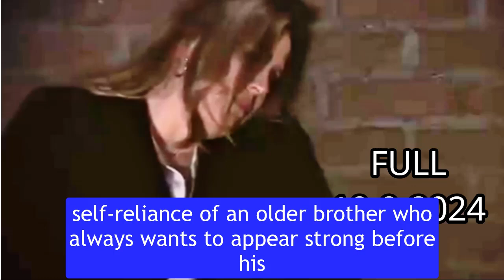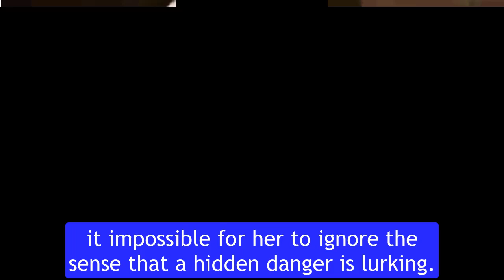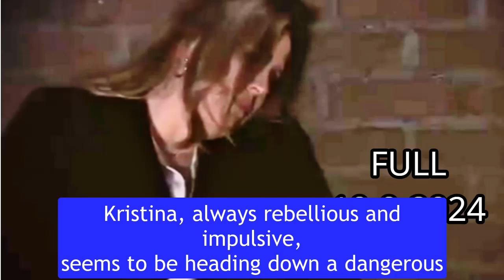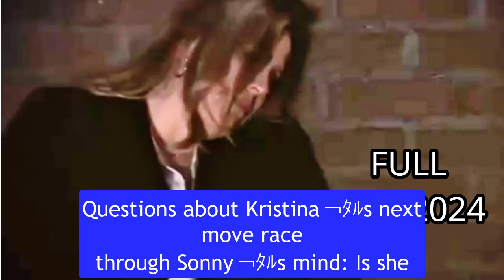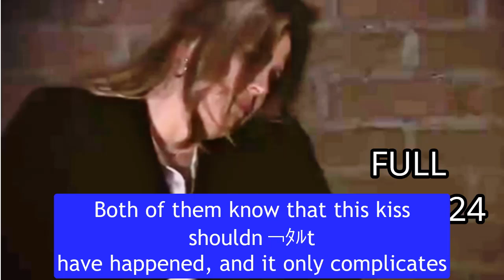GH Wednesday, October 9 || ABC General Hospital 10-9-2024 Spoilers